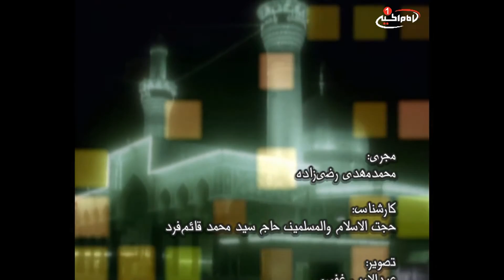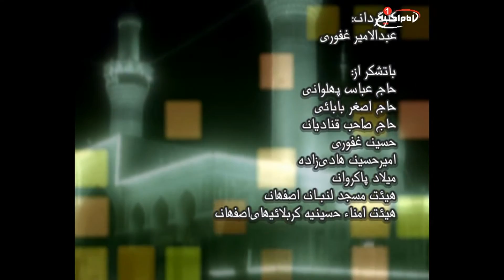زیارت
نام برنامه  :  زیارت
کد : 4.00627
موضوع  :  برکات زیارات معصومین علیهم السلام
كارشناس   :  حجت السلام والمسلمين سید محمد قائم فرد
مجري  : محمد مهدی رضی زاده
شماره قسمت:4
کد برنامه : 4.00627
راه‌هاى هميارى شبكه امام حسين عليه السلام:

١-از طريق حواله توسط شركتهاي انتقال پول وصرافي‌ها به كربلا و به نام «قناه الامام الحسين عليه السلام» و اعلام حواله به شماره های
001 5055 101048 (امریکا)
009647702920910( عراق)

٢- از طریق ارسال عبارت «لبيك يا حسين» از طريق نرم‌افزار واتساپ و يا پیامک به شماره های:
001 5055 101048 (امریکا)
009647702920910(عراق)